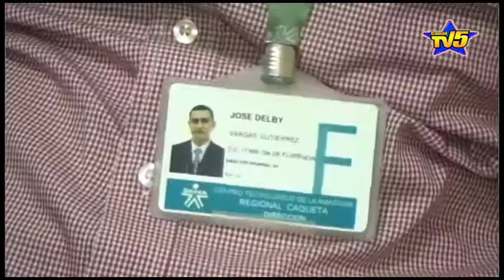Con nuevos programas educativos Sena Caquetá inicia calendario académico el próximo 23 de enero